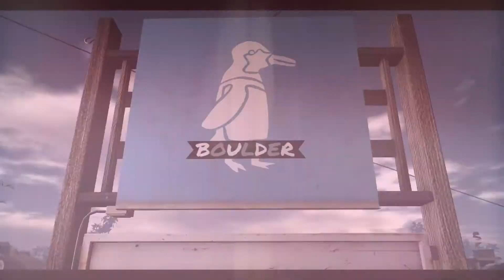Boulder Sim - Second Life